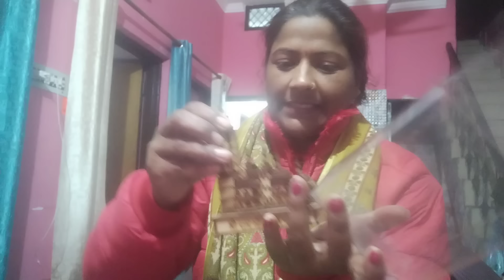zindagi ek hi baar milti hai agla Janam pata nahi kis roop me mile